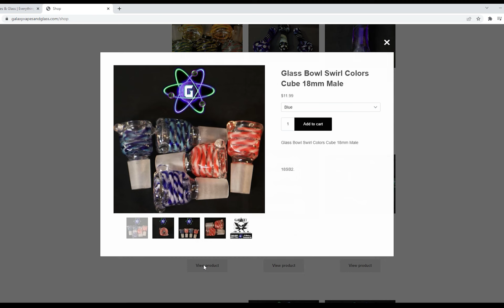Time's Running Out! Galaxy Commercial #9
We were having a Good Day until...

A Galaxy Commercial by James Gardner
           Starring - Brian Parker, Bill Gaffey, James Gardner

72 Mink st. Seekonk Ma.